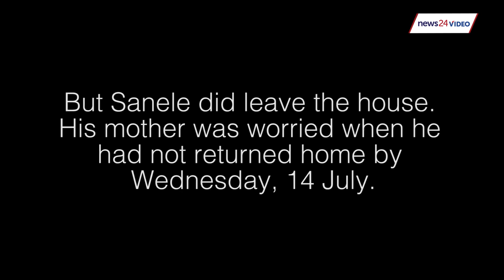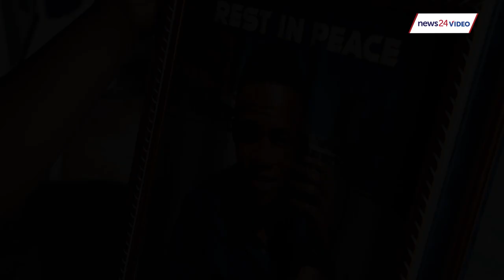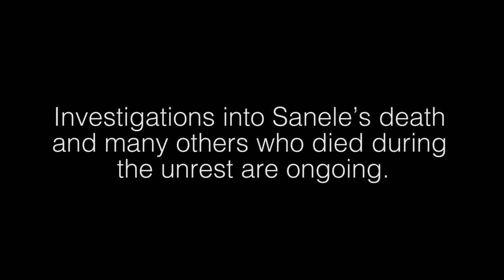WATCH | ‘I’m just glad I found his body’ - KZN mother looks back on July unrest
Charmaine Nhlongo lost her 19-year-old son, Sanele Mngomezulu during the unrest which descended South Africa into chaos.
He had just matriculated and applied to study further. In the meantime, he had piece jobs so that he could support his mother and four brothers in Inanda.